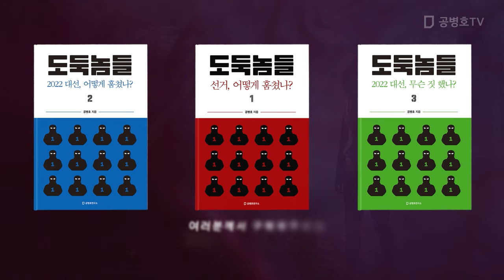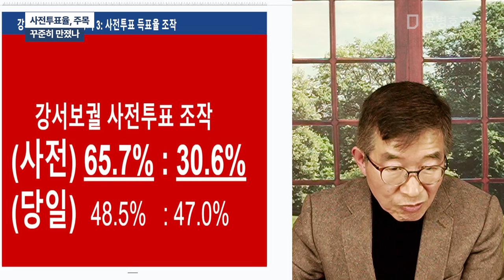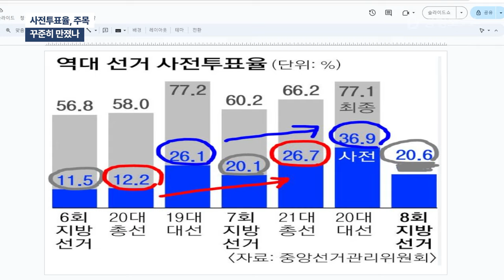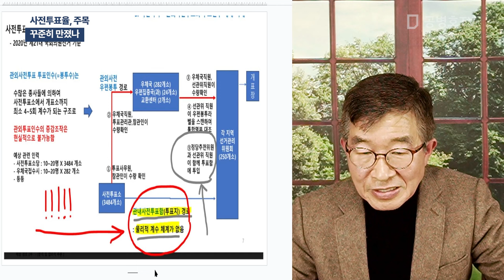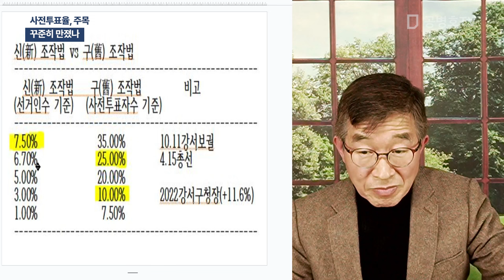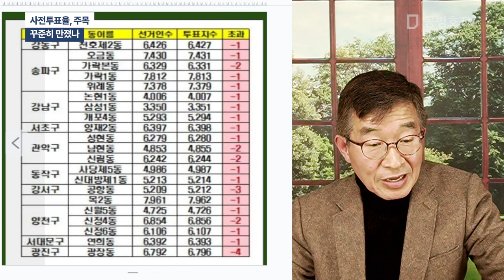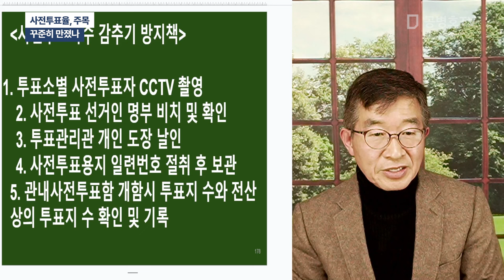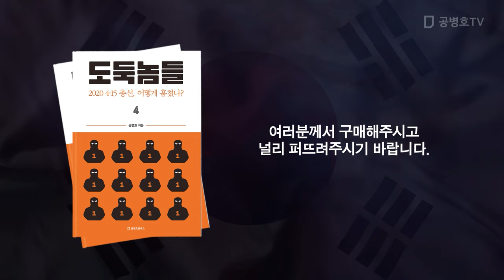사전투표율, 주목 / 꾸준히 만졌나 [공병호TV]